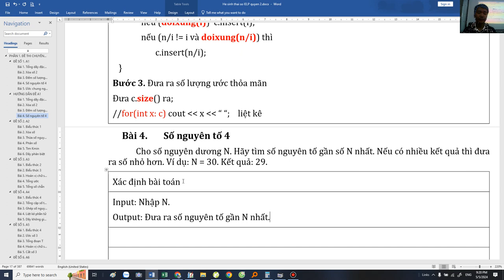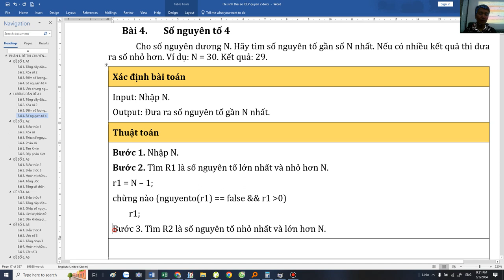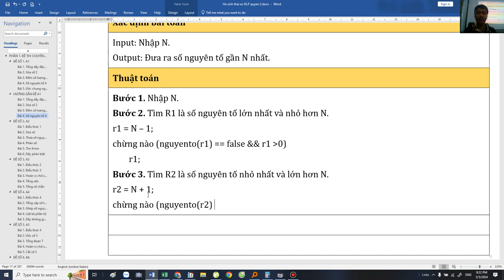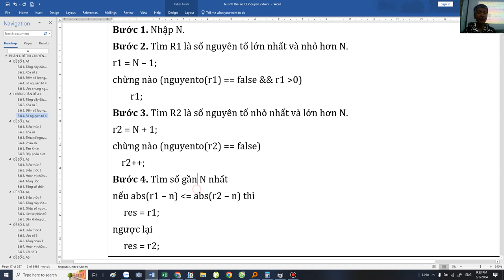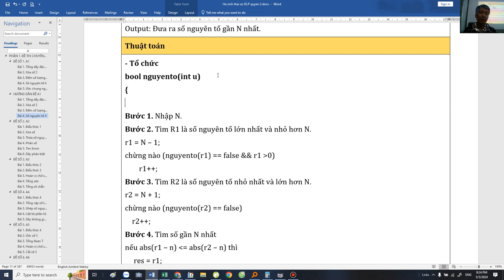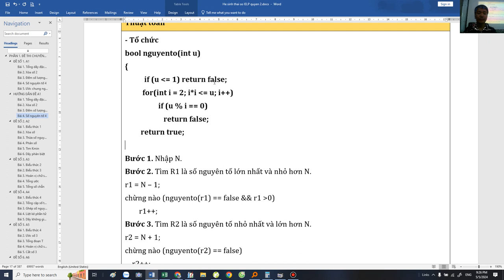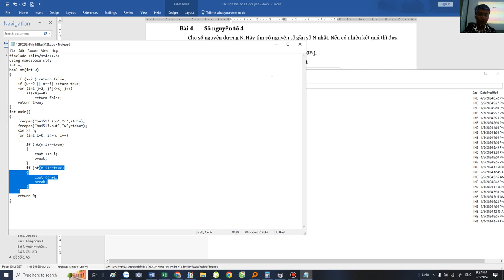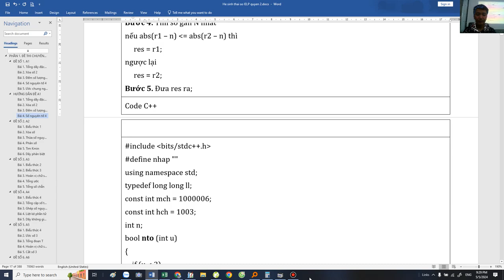[Tuyển tập 70 đề TS Chuyên Tin] Câu 4 Đề số 01 Chuyên Tin - Thầy Đặng Tuấn Thành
Số nguyên tố, hàm kiểm tra tính nguyên tố, câu lệnh while